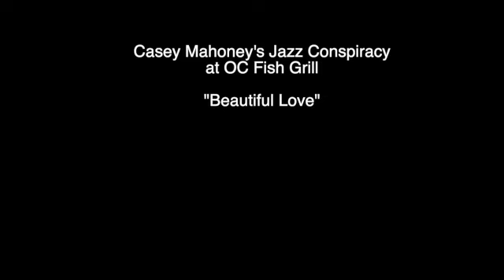Beautiful Love (jazz guitar version) Casey Mahoney's Jazz Conspiracy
Casey Mahoney's Jazz Conspiracy live at OC Fish Grill. The song is "Beautiful Love" by Victor Young.

Trumpet- Bruce Friedman
Bass- Matt Overholser
Drums- Tom Jedynak
Guitar- Casey

The guitar is a 1949 Gibson L5, with a Fender Twin.

OC Fish Grill in Irvine has live jazz every Friday and Saturday night.

I will be linking to the venue's website in every video to help their SEO.